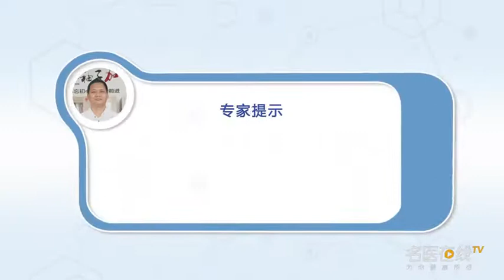阑尾炎脓肿要多久恢复 马二民 河南中医药大学第一附属医院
为了防止阑尾炎向周边扩散造成脓肿。如果急性期一般是选择保守治疗，保守治疗3到6个月以后再做二次手术，但是有部分病人在保守治疗的过程当中呢他的脓会溢满腹腔会导致腹膜炎，这个时候为了救病人的性命会分两期手术，先把脓肿清除、引流干净，这时可能不会去动阑尾，因为这时候如果动阑尾它的高度水肿会导致肠瘘危及生命。

How long does appendicitis and abscess recover
In order to prevent appendicitis from spreading to the surrounding area and causing abscess. If the acute stage is generally conservative treatment, After 3 to 6 months of conservative treatment, the second operation was performed, But in some patients, during the course of conservative treatment, his pus will overflow the abdominal cavity and lead to peritonitis, At this time, in order to save the patient's life, there will be two operations, Remove the abscess and drain it, You may not move your appendix, Because if you move the appendix at this time, its high degree of edema will lead to life-threatening intestinal fistula.